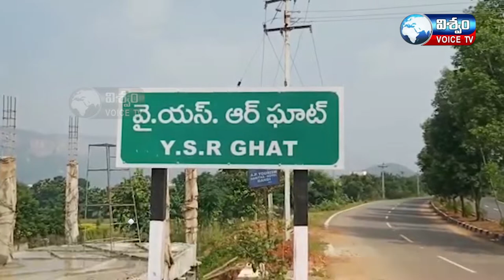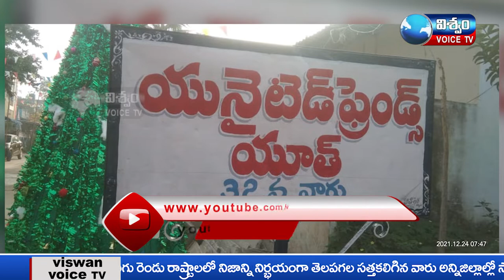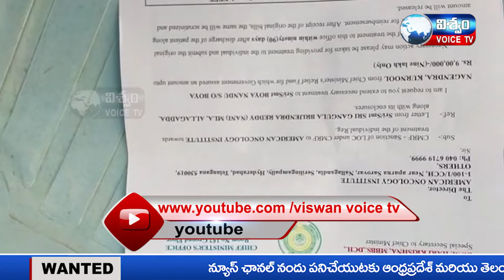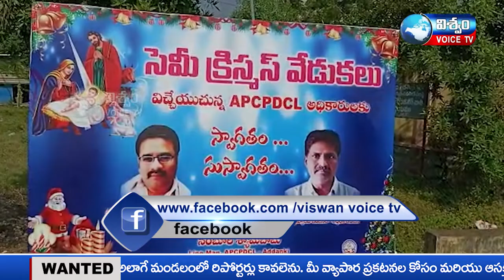VISWAM VOICE NEWS BULLITIN 24-12-2021